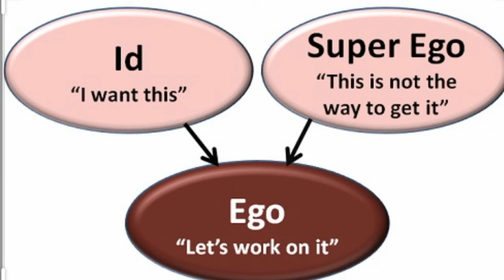Psychoanalytic Theory by Sigmund Freud/ literary criticism, part-1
Sigmund Freud 's propositions about
Psyche principles of pleasures and reality
Conscious, unconscious and subconscious
Id, ego and super ego
Oedipus complex
Free association
Dream analysis